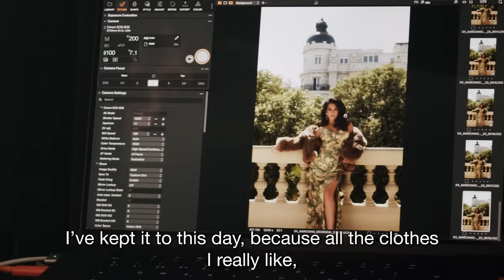BTS Georgina for GUESS Fall '23 Campaign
Get to know our newest GUESSGirl Georgina Rodríguez, as she sits down with Creative Director Paul Marciano at the historic 19th Century Santo Mauro Hotel in Madrid, Spain.

CREDITS -
Creative Director: Paul Marciano
Photographer: Nima Benati
DP: Patrick Invernici